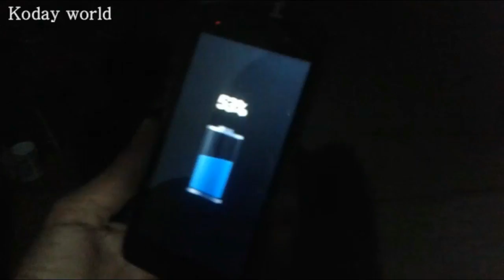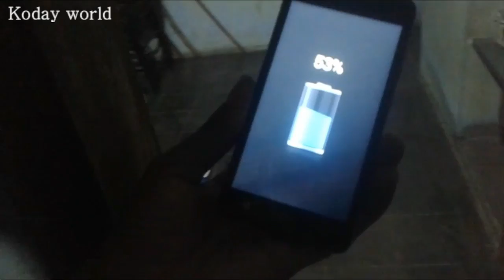How to Wireless Charger for SmartPhone | New | Charging MobilePhone Without Wire Connection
Build a Wireless Charger
How to Make a Real Wireless mobile Charger

Hollo friends
These videos make
Is an extraordinary amount of
You see these videos and
Share your friends
Without wire mobile charger
Is it possible ?
These video entertainment